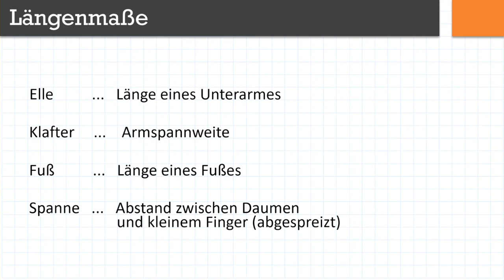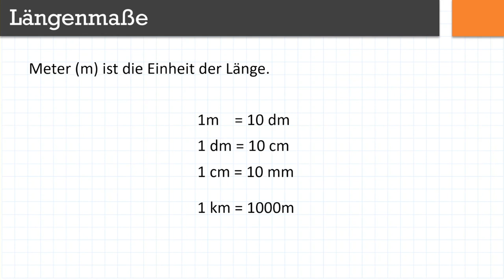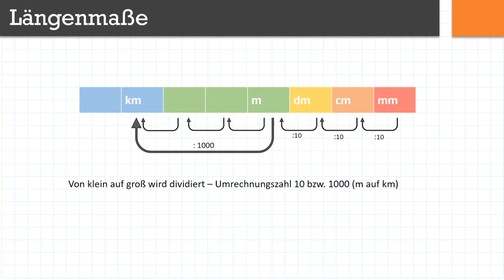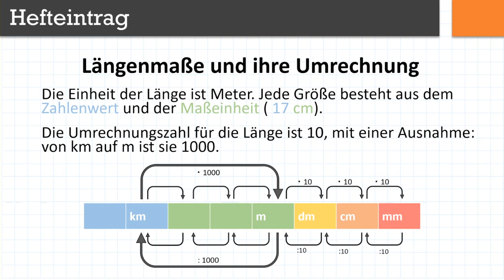Längenmaße umwandeln | Flipped Classroom | mathematik.rocks | Phil Stangl